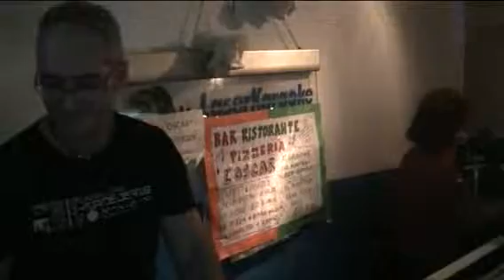L'OSCAR KARAOKE Uno su mille - Antonella Paolo Idra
Uno su mille - Antonella Paolo Idra   SERATA 29 giugno 2011
cosa aspetti ?